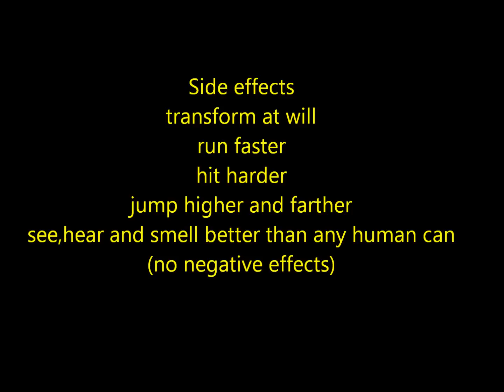Real Twilight werewolf spell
this spell lets you turn into a werewolf like in the twilight movies if you want any other type of spells just ask